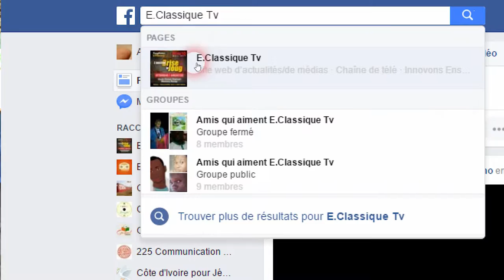WorkingDays A propos du Ministère #2 | E.Classique Tv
WorkingDays : Plateforme de formation et de travail pour serviteurs de Dieu.
Les évangélistes de la Cellule d'Evangélisation Classique de l'EMUCI (CEC-EMUCI) nous parlent de leur expérience et nous exhortent à plus de courage pour l'exercice du Ministère.
2017, ma Terre promise !
On ira jusqu'au bout et on va y arriver !